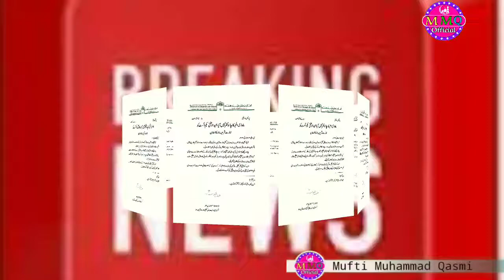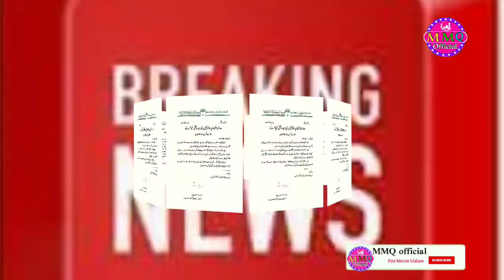बकरा ईद 2020 कब होगी।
Eid ul azha ka chand Nazar Nahi Aaya! 1st August ko Bakra Eid hogi